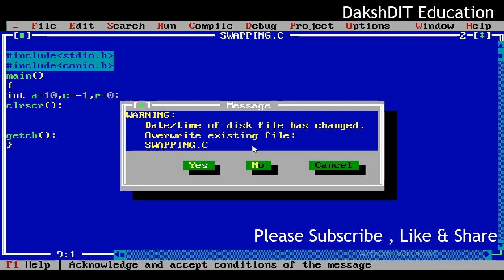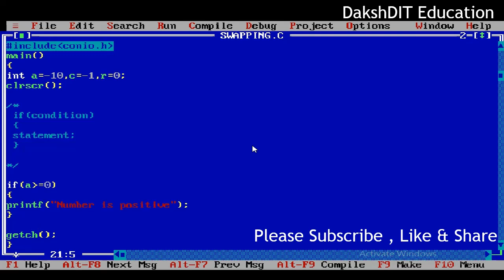if statement in c programming | if statement syntax, what is syntax in c programming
Hi,
It is education channel where you can learn programming languages such as C , C++, Python, JAVA, etc. It is free and no paid membership and it is 101% free videos for all students and learners. We teach you programming fundamental so that you can learn these programming easily.
In this free plateform, NIELIT students, BCA students, MCA students, college students, school students can learn programming languages in easy language and in simple steps.
We  teach you in easy and simple methods and we teach you A2Z logics for programming. If you are facing problem to learn programming and it has become difficult to learn programming language. Only here, you can learn easily.
If you want to know some problem solution, please write in comment section, I'll  reply you soon.

Thanks

Regards
A2Z_Learn-Programming